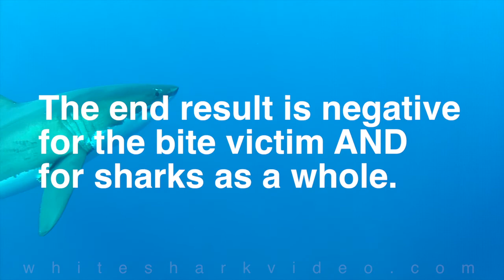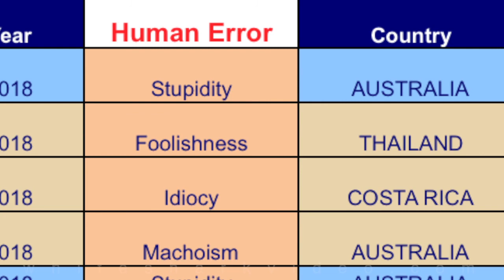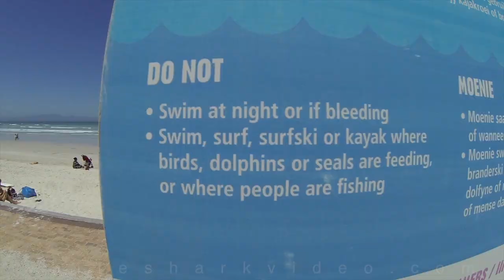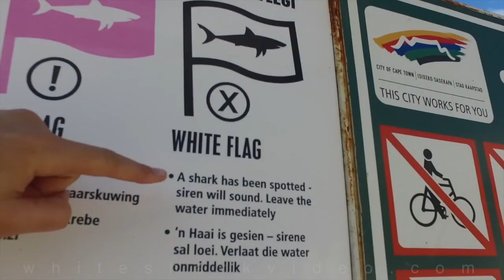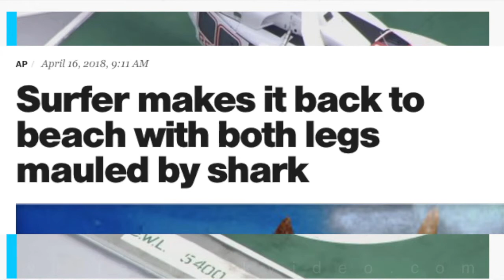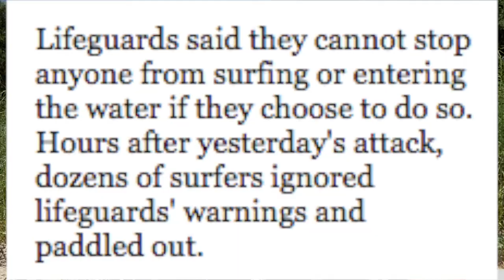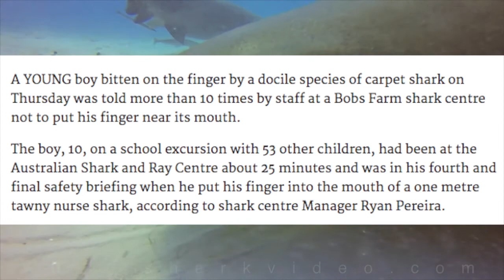Reading the Signs - How can we better coexist with sharks?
The correct version of the previously released video by the same title.  Sorry for the mistake.

In an interview with surf legend Wayne Lynch, I asked him about dealing with sharks in the 60s to which he stated, “I learned to read the signs, and I don’t mean signs posted on the beach.”
This got me thinking about the shark bites news articles that stated the surfers had been warned and that conditions were poor.  Are we worse at being aware of dangerous conditions or simply not care? Or a combination?
Then I thought, what if shark attack databases included a category called preventable, or human error, or stupidity.  We have provoked and non provoked, fatal and non fatal (by the way, under non fatal are included attacks with no injury whatsoever, yes, those are recorded). Point being, would it affect our approach to safely entering the ocean if this little titbit of information was subconsciously planted in our minds?  If we saw the vast number of shark bites that occurred when someone made a decision to ignore warnings would that 1. Improve our attitudes toward sharks?  Would it lead to people reading further to know what those poor conditions were or what the warnings came in the shape of?

The ocean has predators, not only does it have predators, but we’re in an even more vulnerable position in those ocean encounters than with land predators.  So what do we do?  Preemptively kill everything that can kill us?  Or, what about learning how to improve our own self preservation?
Warnings come in different forms.  There are the warnings that nature will give you if you are paying attention, and there are warnings that are provided by other humans, such as posting beach signs, sending tweets or other alerts, sirens, or lifeguards literally saying, “Hey, don’t go in there!”
Going through the global shark attack file it will blow your mind how many of the recorded bites occurred after such warnings were heard, seen, and ignored.  I’ll give a few examples in a moment.
The other warnings, the ones nature provides, aren’t as obvious, but re still clear to those who have learned to see them.  I’m not saying I’m one of those people, I have a ton to learn, but I can tell you that I’m not going to go swimming with a dead whale in the vicinity.  SCUBA dive yes, swim, no. Why? That’s a different video.
Wayne lists a few examples, such as, fish shoaling, dawn and dusk, shark sightings, and a sixth sense, a connection with the ocean, something he suspects is lacking the increasing population of people using the ocean.
Enter Chris Lowe’s quote, “We have a growing population with a decreasing ability to access risk”

Of course you don’t have to stay out of the ocean when a shark is spotted, in truth sharks are probably there when they aren’t spotted, so shark presence doesn’t necessarily mean shark threat.  And even when there’s a shark bite you don’t have to stay out and you still might be OK

Let’s look at some examples.  Wait, before we do that, again, why am I bothering?  Well, I am a shark advocate and I would like to see us actually learn how to better coexist with them rather than killing them.  I’m not saying sharks don’t bite people and I’m not saying they won’t continue to in the future.  I’m saying, that your best chance of not being bitten lies with knowledge, not with baited hooks and indiscriminate nets.

EXAMPLES

Example 1
Fish Hoek, South Africa, a fishing town within False Bay and not the best place on the planet in terms of shark bites on humans.  In this example, the beach had been closed, the shark warning flag was up, warnings had been issued, and the guy went in anyway.  At the time of the bite, the victim was the only person in the water.
I’m not going to say the names of the victims in this video, but I have provided links to the incidences if you want to look into them yourself.  I provide both a news article and the Global Shark Attack File report as a cross-reference.
The rest of the details are included in my comments since the description length is limited.